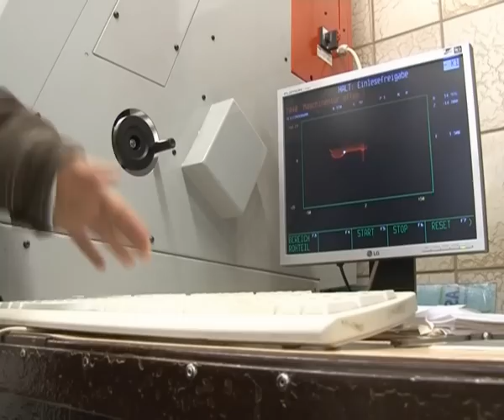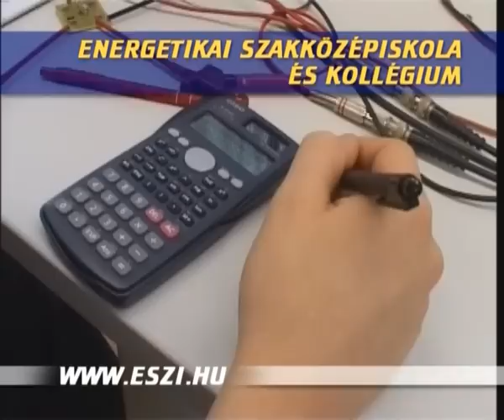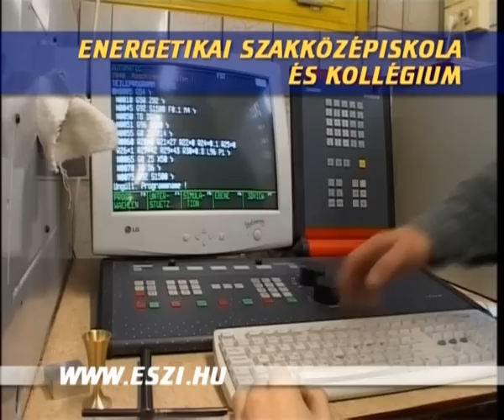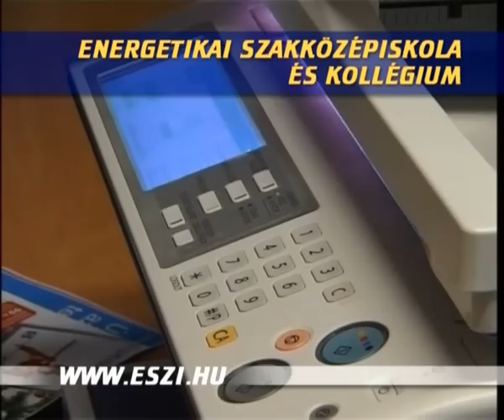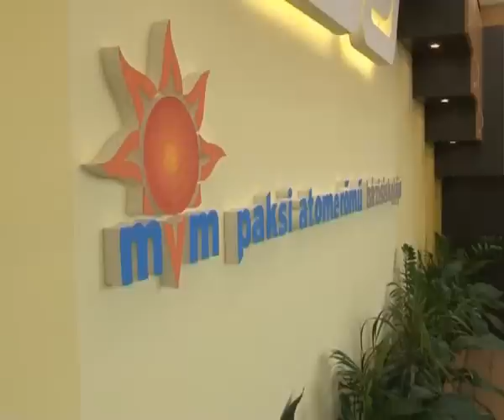ESZI - Bemutatkozó film 2014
ESZI - Bemutató film 2014